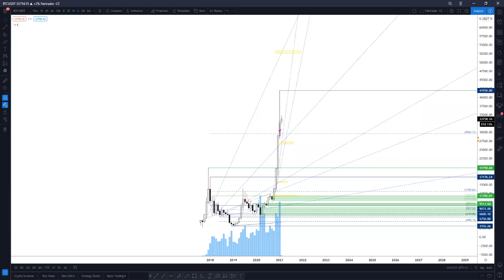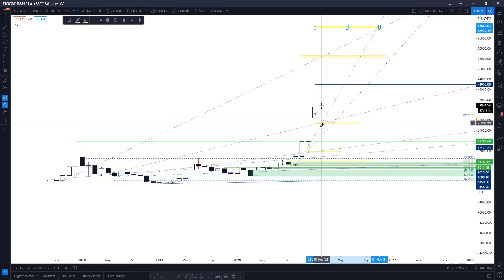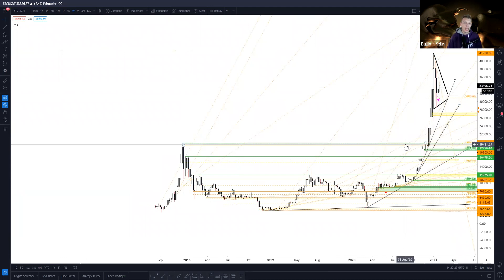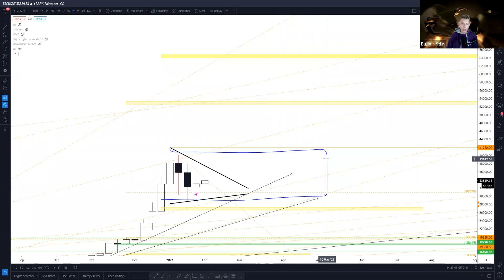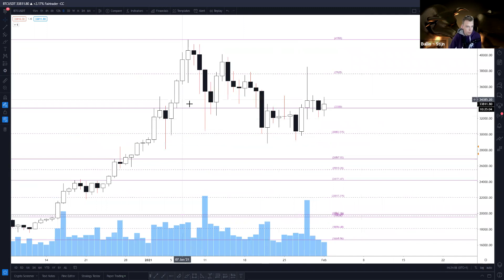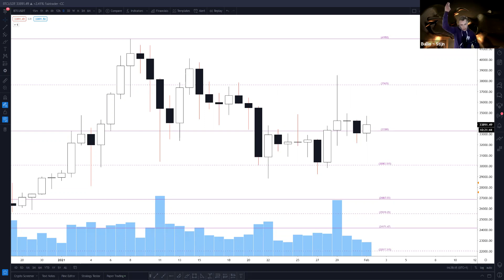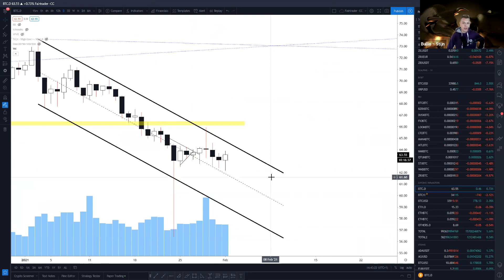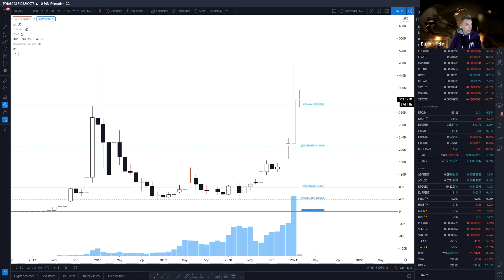Altcoin request 01 02 21